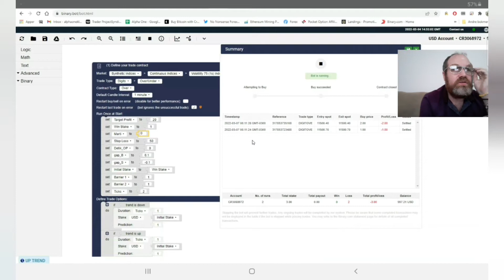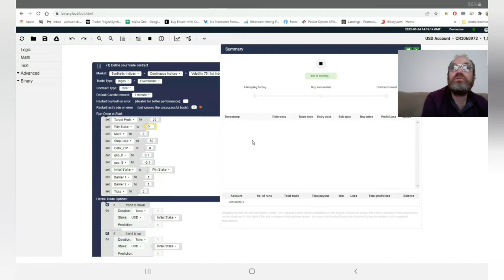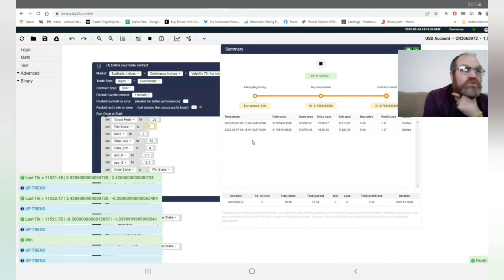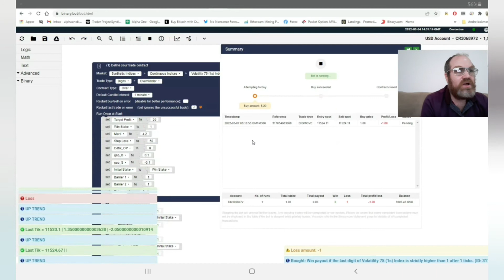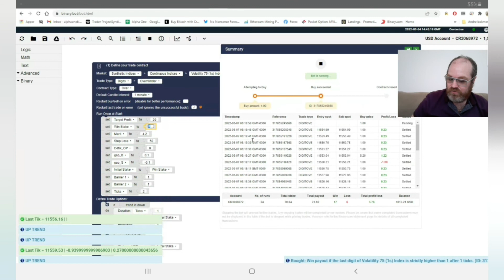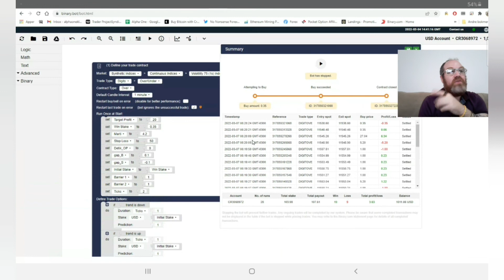Testing Some Binary Options Robots. Are there Any Good Once?